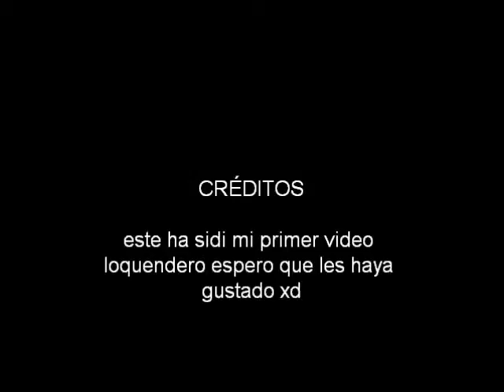1ºvideo loquendero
mi primer video loquendero espero que les agrade